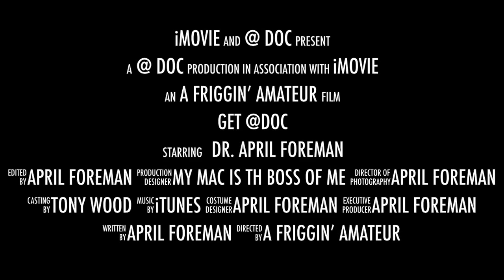Get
@DocForeman is a shrink on a mission...